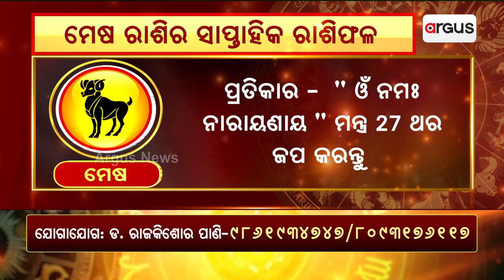Bhagya Bhabisyat || ମେଷ ରାଶିର ସାପ୍ତାହିକ ରାଶିଫଳ